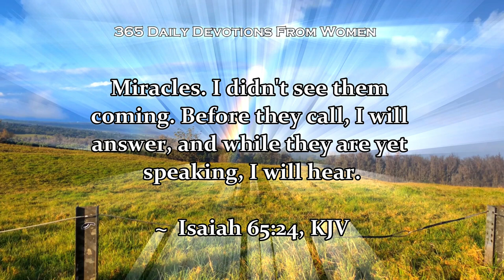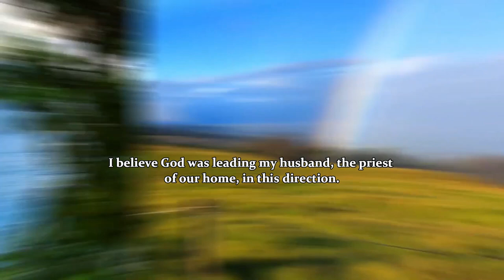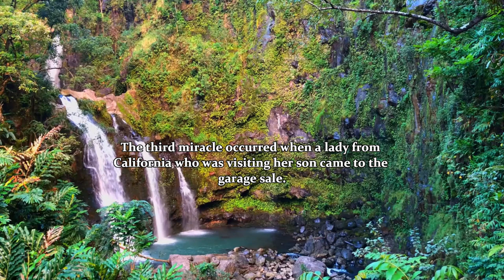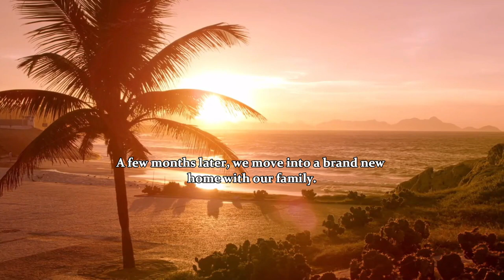Jan.20 - 365 Daily Devotions From Women - Motivation Link | Motivational Speech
January 20 - Miracles! I didn't see them coming.
365 Daily Devotions From Women

I encourage you to submit yourself to God in all your decisions and watch him bestow miracles in your life.